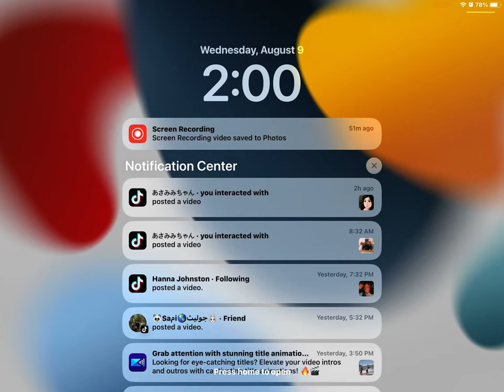August 9, 2023